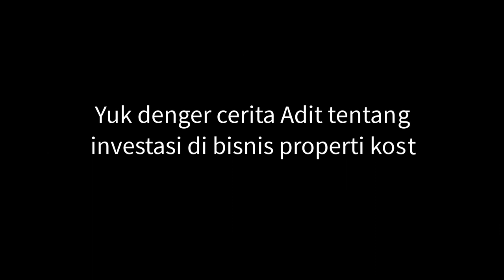Sharing Kostpreneur beli bisnis kost autopilot & passive income malah pusing | Kelola Bisnis Kost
Sharing Kostpreneur Dalam mencari Komunitas yang cocok untuk belajar bisnis Kost padahal dulu niat investasi bisnis properti Kost beli yang sudah autopilot malah ternyata pusing.

Dan sekarang sudah menjadi Kostpreneur Sukses di surabaya juga. Thanks for sharing

Info tips dan ilmu mengenai Bisnis Properti Kost yang mungkin bisa membantu dan membuka wawasan anda tentang dunia Properti Kost sehingga bisa menghasilkan passive income untuk anda

Yuk Bisnis Kost merupakan portal edukasi Bisnis Kost terupdate di Indonesia, kami juga memiliki Komunitas Berkumpulnya Para Pebisnis Properti Kost di KSI Community (Premium Membership)

Ingin Memiliki Franchise Bisnis Kost yang Autopilot?

Sudah punya Properti Kost tapi pusing kelolanya? Mau dikelola oleh kami?

Join KSI Community (Tempat Belajar & Berkumpulnya Para Kostpreneur Indonesia) :
atau bisa WA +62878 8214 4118 (Ibu Ani)